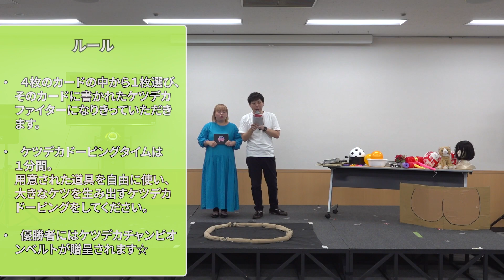【YCA東京4期】ケツデカ相撲【よしもとクリエイティブアカデミー】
【よしもとクリエイティブアカデミーコンテンツ制作実践】

YCA4期presents
「ケツデカ相撲」

出演者
MC:世間知らズ
ローマんな
飯田の中の飯田
けいごステファニー

コーナー内容
江戸時代から人知れず行われている”尻相撲”がある…
そして今宵、地上最強をかけてここエンタメの聖地池袋でケツデカ相撲が開催される！！！

2025年度生徒募集中！！
x.gd/pT0Tn

"オモシロイを学ぶ"スタッフ育成スクール
よしもとクリエイティブアカデミー（YCA）

その他SNSはコチラ！